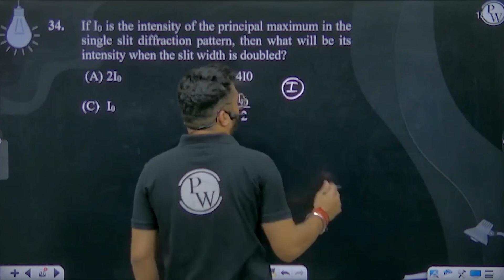If I0 is the intensity of the principal maximum in the single slit diffraction pattern, then wha....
If I0 is the intensity of the principal maximum in the single slit diffraction pattern, then what will be its intensity when the slit width is doubled?